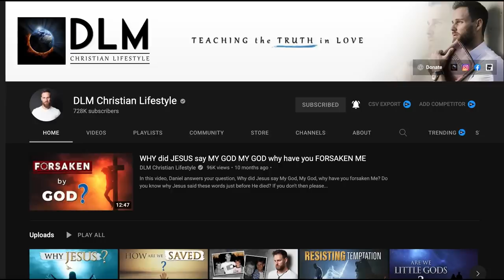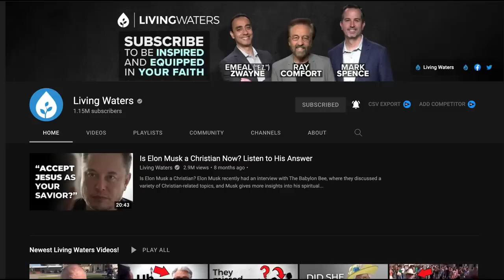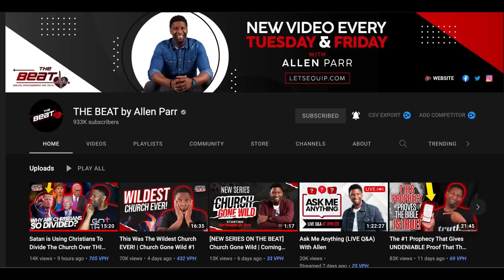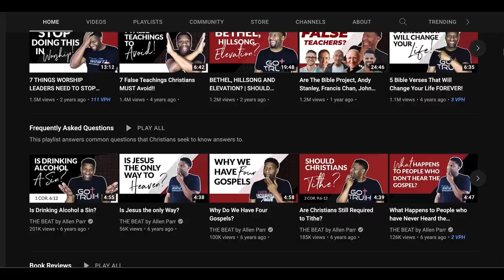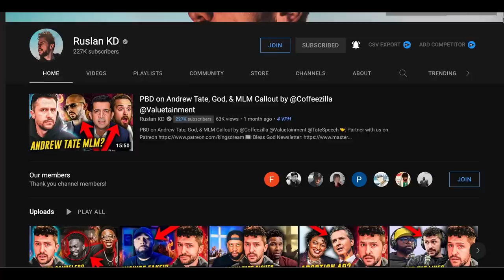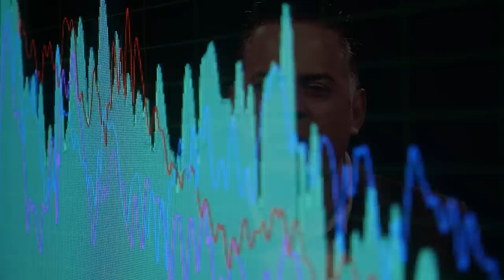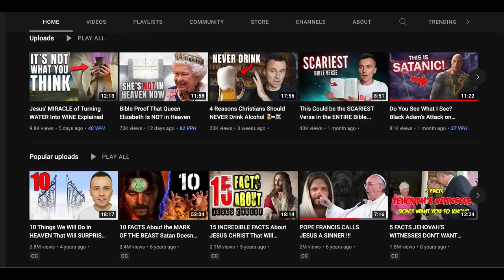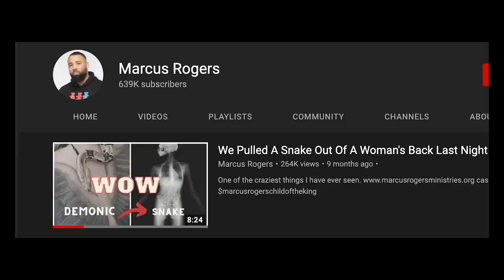Top Christian YouTubers Celebrating HALLOWEEN? | Mike Winger, Allen Parr, Marcus Rogers | MacArthur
Who among the top Christian YouTubers celebrate Halloween, and what are their positions on Christians celebrating halloween? DLM Christian Lifestyle, Living Waters (Ray Comfort), Mike Winger (Bible Thinker), The BEAT by Allen Parr, Ruslan KD, Bible Flock Box, Marcus Rogers, Spencer Smith. Reactions from John MacArthur and John Ramirez, a former satanist for more than 25 years.

Resources:
1. STUDY the ENTIRE Bible in 1 YEAR.
2. John MacArthur - The Second Coming: Signs of Christ's Return and the End of the Age
3. John MacArthur - Because the Time is Near: John MacArthur Explains the Book of Revelation
4. Voddie Baucham - Fault Lines

Others:
1. Wall Decor - With God all things are possible
2. Wall Decor - As for me and house we will serve the Lord

In this video, we covered another major issue that is taking the Christian world by storm, where do the top Christian YouTubers stand on Christians celebration of Halloween? DLM Christian Lifestyle, Living Waters (Ray Comfort), Mike Winger (Bible Thinker), The BEAT by Allen Parr, Ruslan KD, Bible Flock Box, Marcus Rogers, Spencer Smith. Reactions from John MacArthur and John Ramirez, a former satanist for more than 25 years.